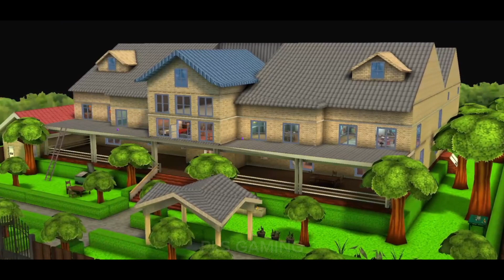Scary Teacher 3D | Chapter-Winter Special 2023 | Level-Flight to Fireworks! | Walkthrough Gameplay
Scary Teacher 3D | Chapter-Winter Special 2023 | Level-Flight to Fireworks! | Walkthrough Gameplay (iOS, Android)PkSgaming

Hey Everyone,
PkS here,

You guys are favorite!!

PkS GAMING...